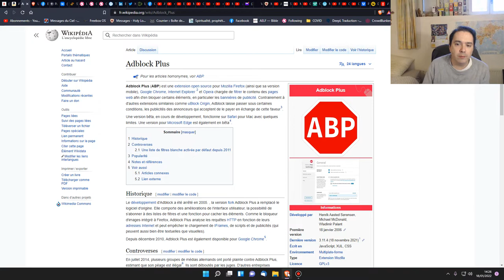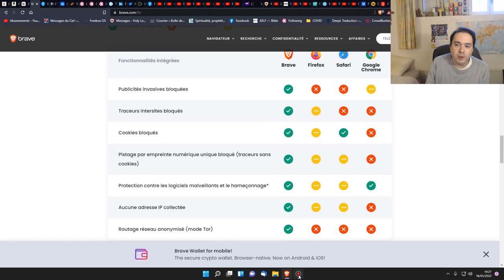Plus de pub sur Youtube ! (Adblock + Brave, meilleur navigateur)